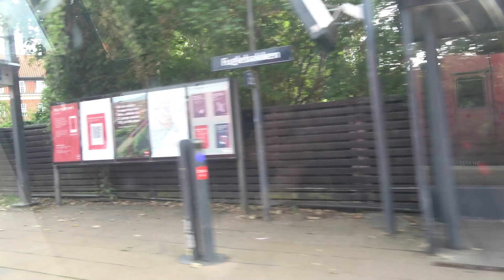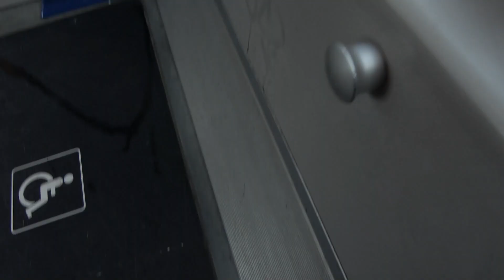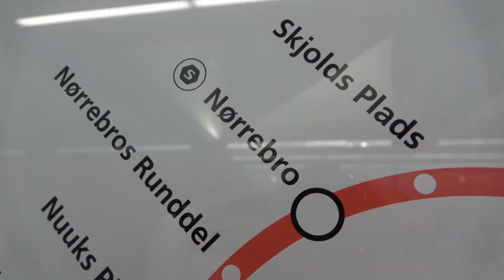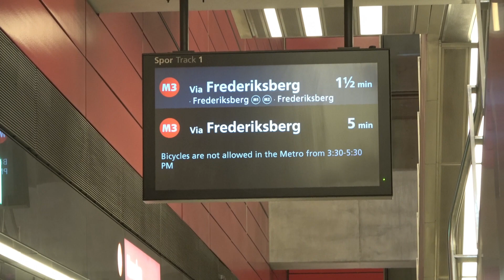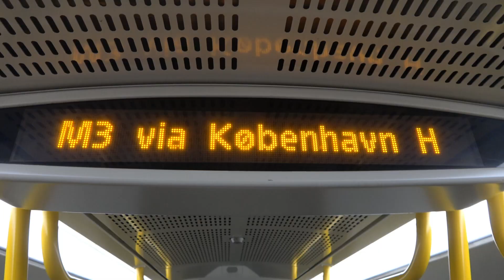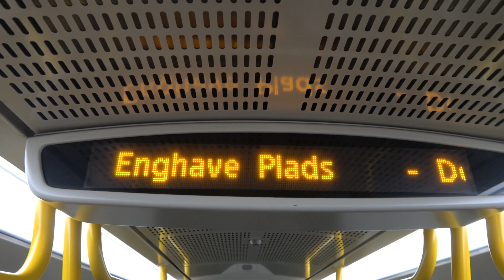Meningsløs tur fra Carlsberg til Enghave Plads med tog